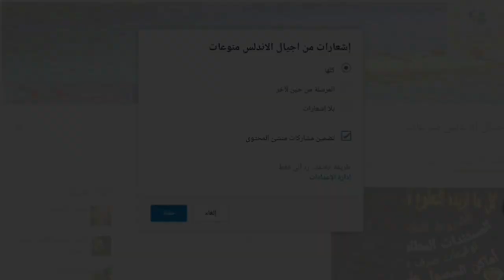طفلة جميلة تغني للأم | اغنية يا ماما A girl singing to the mother Song Mama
طفلة تغني بكل براءة للام
A girl singing to the mother Song Mama
طفلة تغني للأم | اغنية يا ماما

كل مايخص التموين والتجارة الداخلية
💻موقع اجيال الاندلس الرسمي💻
جروب اجيال الاندلس
💻صفحه اجيال الاندلس💻
🤗🤗إشتراكك يشرفني 🤗🤗